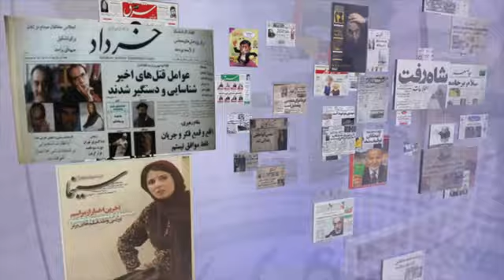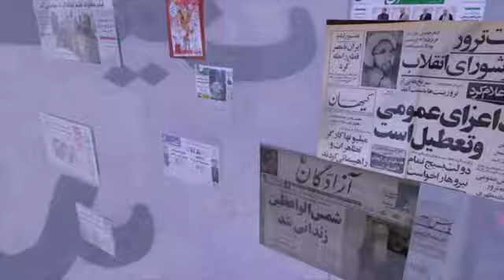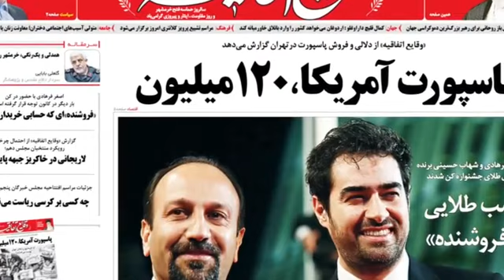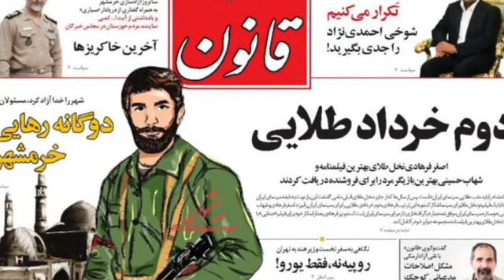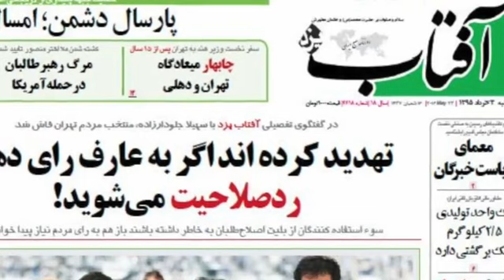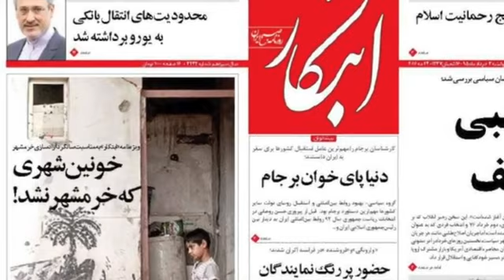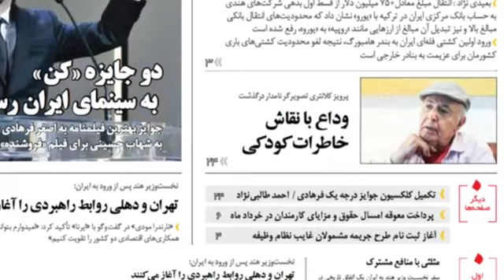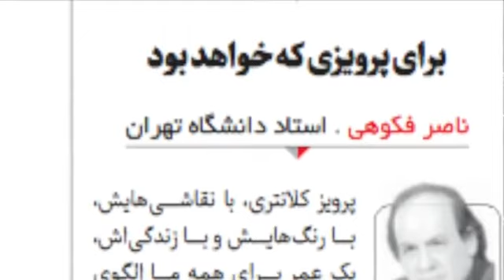صفحه یک دوشنبه ۳ خرداد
با ما همراه باشید در مروری بر آخرین خبرها و بررسی مطبوعات امروز ایران در “ایران فردا”. با به اشتراک گذاری این برنامه دوستان خود را نیز در جریان اخبار و رویدادها قرار دهید.